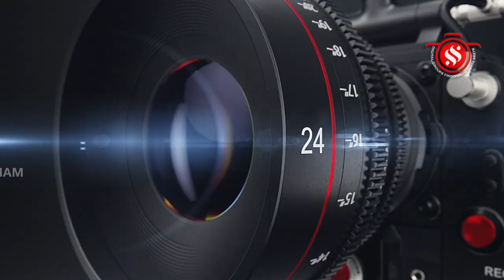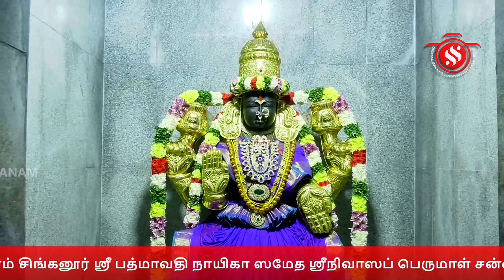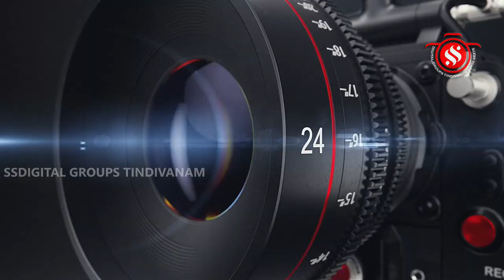திண்டிவனம் சிங்கனூர் ஸ்ரீநிவாஸப் பெருமாள் சன்னதி - தை மாத வெள்ளிகிழமை - சிறப்பு அலங்காரம்